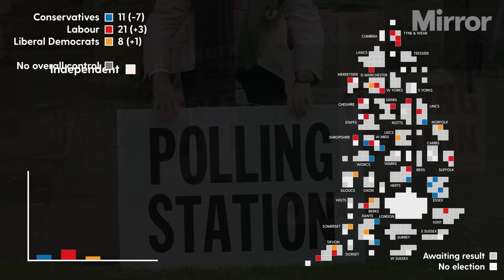Local elections 2023: Results overnight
Local Elections: This is what happened overnight

A look at the first results in the local elections as Labour looks to make gains in the first electoral test of Rishi Sunak's time as Prime Minister.